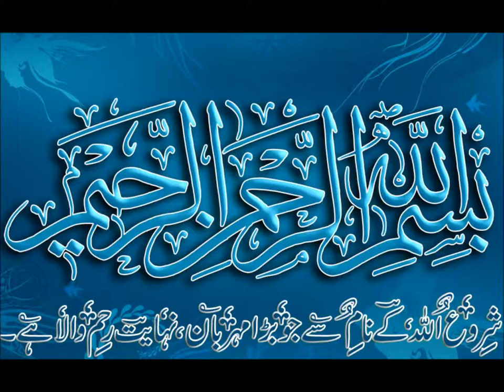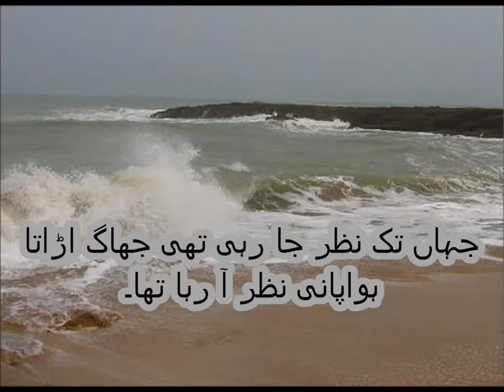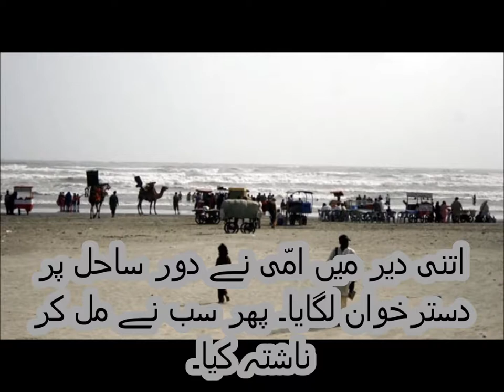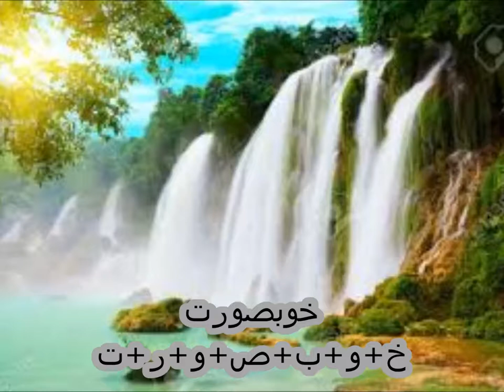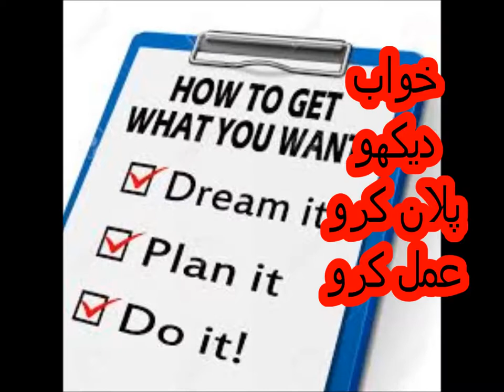اردو کہانی سمندر کی سیر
Class 2 Urdu sabaq 24, Urdu parhna seekhein, Kahani Samandar ki sair
اردو کتاب 2 سمندر کی سیر۔ سارہ اور سلمان کی خالہ کی شادی کی تقریب کراچی میں تھی۔ بچّے پہلی بار کراچی گۓ۔ شادی کی تمام تقریبات ختم ہو گیؑیں۔ اس رات مامون نے اعلان کیا کہ کل ہم سب سمندر کی سیر کے لیے جایؑیں گے۔